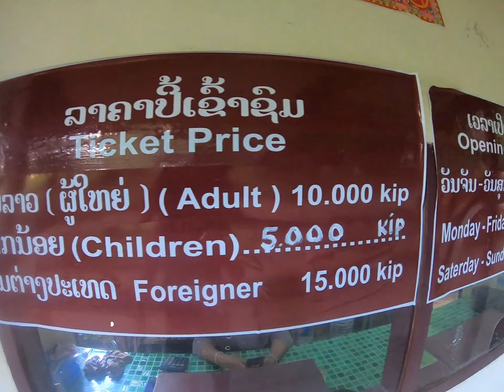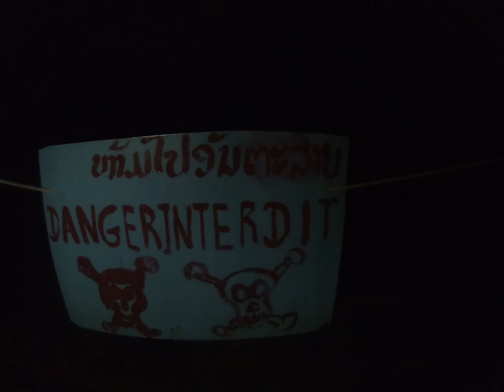THAM CHANG (Jang) (W/ Prices) Vang Vieng, LAOS.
Plodding up the 1000000 of steps tham chang (jang) cave has to offer we were difinalty rewarded with the best cave in vang vieng! And  cool little bridge to be attached! With prices!

OUR STORY-
Me Tessa and James have been travelling the world for nearly 2 years and had the best time of our lives. From things going so terribly WRONG  to so amazing and RIGHT we give you us the 'LEMONS'.. and the 'DILEMMAS' (more of halarious f* ups!) but also the amazing fun times we have!

Nearly two years in we have decided that there wasn't to much out there for travellers regarding some countrys and certian things.. so our VLOG was born.. Recording our everyday life, fun and GENUINE experiences! Giving you guys awesome ideas with prices to match!

& FOLLOW OUR TRAVELS TO- Thailand, NZ, AUD, Fiji, Samoa, philippines and Laos on INSTAGRAM.
@tessaharris_ and @james.mcalary

Love from the Lemons xo